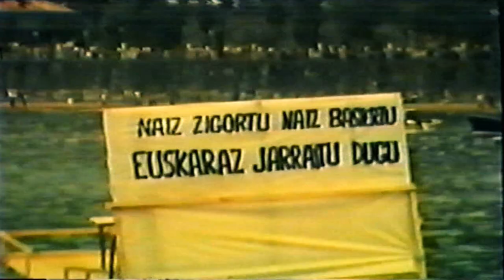50 urte Brankaz (Bideoklipa). RM Azkue. Lekeitioko ikastola.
RM Azkue. Lekeitioko ikastolak 50. urteurrena ospatzeko egin duen abesti eta bideoklipa.

Abestia: Yon figueroa, Peru Aranburu eta Aritz Elordieta (Toki)
Bideoa: Txopi eta Aritz Elordieta (Toki)
Estudioa: Mutrikuko AME Estudioa,
Master: Estanislao Elorza , Doctor Master estudio
Beleroa. Asier Cristobal , Geure Ametsa.

eta eskerrikasko parte hartu duzuen jende guztiari.